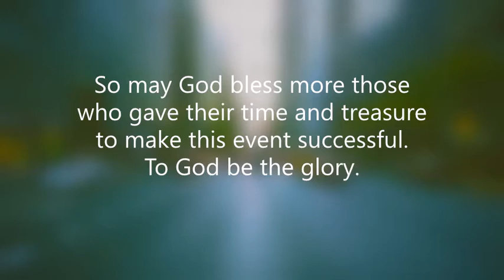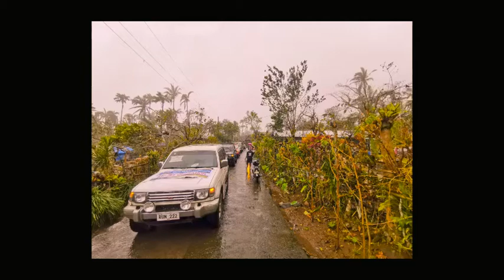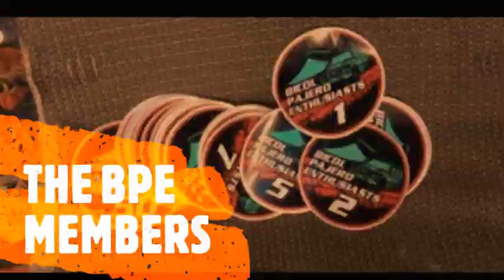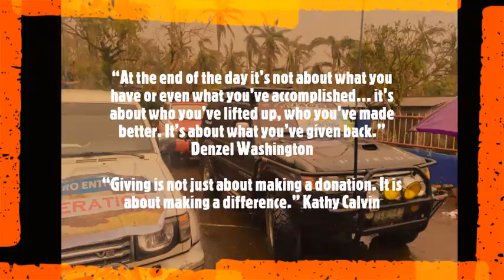Bicol Pajero Enthusiasts (BPE) Relief Operations Nov 2020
"God comforts us in all our troubles so that we can comfort others. When others are troubled, we will be able to give them the same comfort God has given us."

"Weeping may tarry for the night, but JOY comes in the morning." With all the prevailing problems and all the help going around, yet it is just a one day solution; because no one is truly helping and the help is not sustainable that is why Interactions/Collaboration/Cooperation among groups must be done so that more can be accomplished. Yet still, if we're thinking that they have truly helped. It is not. If we've found someone who does, we have to TREASURE that someone forever. No matter how great and strong someone perceives himself to be everyone still needs help and guidance from above and from someone. No one is too GREAT that he can't be humbled and no one is too HUMBLED/LOWLY that he can't be great. It depends upon the will of the FATHER, and DEATH is the final humbling.

With regards to selecting leaders that will serve the people "The greatest among us must be our servant".

Until we finally learn how to coexist/cooperate harmoniously with everyone we can not expect true progress/success. "One of the biggest mistake that we can do is to reject something/anything that we knew nothing about." (Matthew 21:42, Psalm 118:22)

In the blink of an eye we could perish, so we have to live a Life of Quality. GOD, may only be interested with our Character rather than what we have achieved materially during this lifetime.

Dr. Loretta Scott said, “We can’t help everyone, but everyone can help someone.”

Helen Keller said:   “Alone we can do so little, together we can do so much.”

Bible says:  Do not neglect to do good and to share what you have, for such sacrifices are pleasing to God -  Hebrews 13: 6

“It's not how much we give but how much love we put into giving.” By Mother Theresa

 “No one is useless in this world who lightens the burdens of another.” By Charles Dickens

"Men occasionally stumble over the truth, but most of them pick themselves up and hurry off as if nothing had happened." - Winston S. Churchill

“A generous person will prosper; Whoever refreshes others will be refreshed.”  - Proverbs 11:25

"Money is not the goal, money has no value. The value comes from the dreams money helps achieve." - Robert Kiyosaki.

"Call to me, and I will answer you, and show you great and mighty things, which you do not know." - Jeremiah 33:3

"Success is not about how much money you make, it is about the difference you make in people's life." - Dr. Vivek Bindra